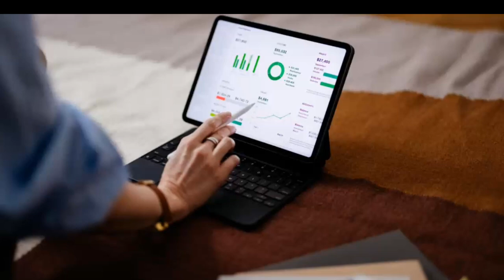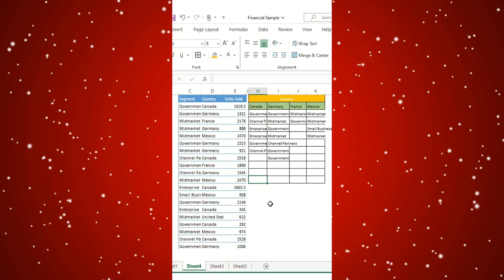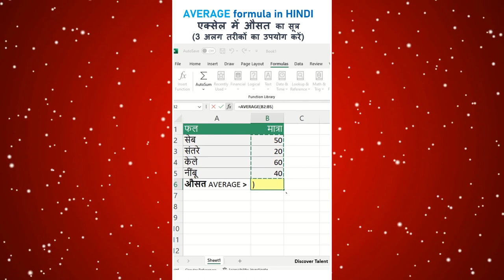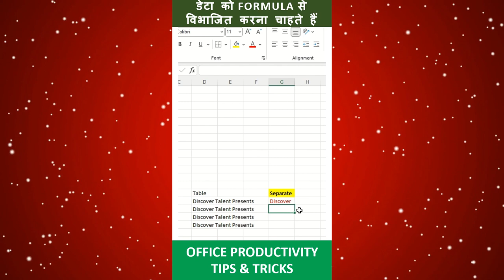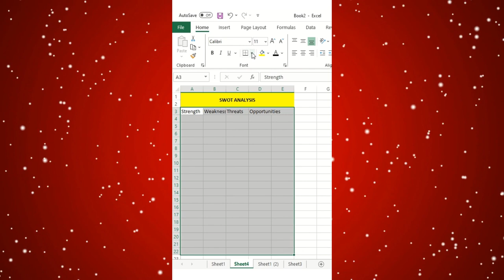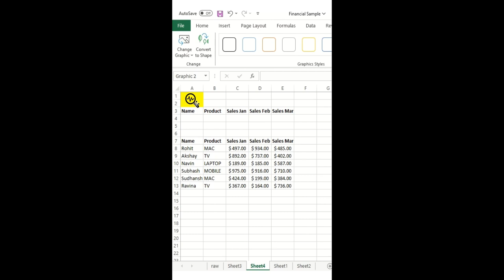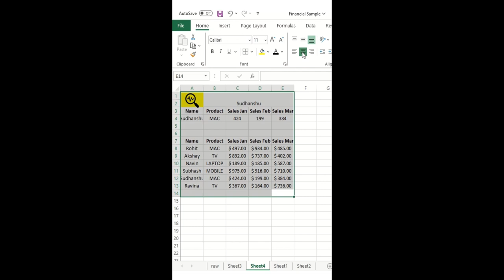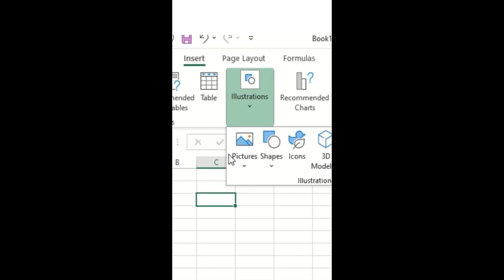Excel Training: Essential 10 Tips in Hindi and English for Peak Productivity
Welcome to Discover Talent Presents – your partner in learning! Our MSME and ISO 9001: 2007 certifications reflect our dedication to top-tier digital education. Join our diverse courses, available in English and Hindi, with over 8000 happy students. As Udemy Certified Trainers and collaborators with Microsoft Educator, we offer a unique learning experience.

Hello Excel enthusiasts! Ready for a turbocharged learning session? Check out these quick tips: , Excel Training: Essential 10 Tips in Hindi and English for Peak Productivity

🕒 0:18 - Explore the magic of Vstack
🕒 1:12 - Navigate the Filter function effortlessly
🕒 2:02 - Transform your data with Transpose
🕒 2:31 - Become a pro at calculating averages
🕒 3:25 - Dive into precision with Left & Find
🕒 4:24 - Discover the wizardry of Sum if
🕒 5:09 - Unleash your creativity with SWOT Analysis
🕒 6:27 - Simplify with Search Dropdown
🕒 9:10 - Master consolidation like a pro

But hold on, there's more! Stick around as we show you the art of inserting images inside and outside the cell. Whether you're a newbie or looking to up your Excel game, we've got you covered. Let's make learning fun and practical! 📊💡